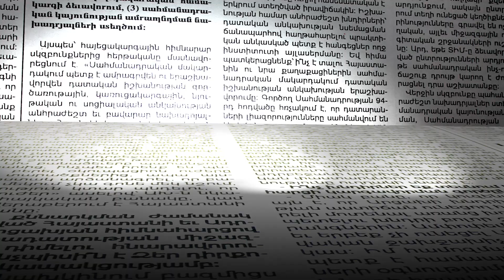Որքան է արժեցել Անդրանիկ Հարությունյանի եգիպտոսյան հանգիստն ընտանիքի հետ